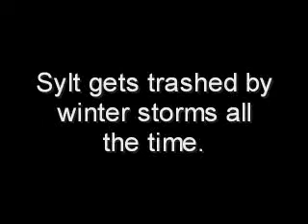Beach Bunker Bingo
Germany's Sylt gets trashed by winter storms all the time. Sometimes strange things pop up out of the sand, too.